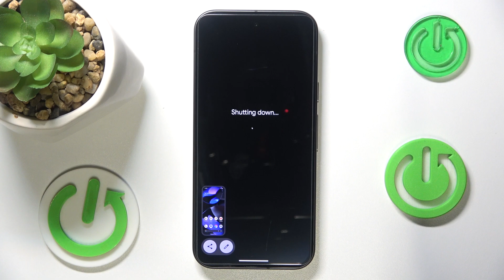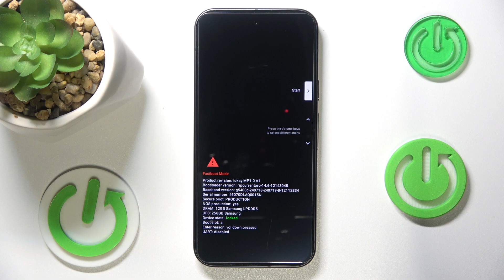Jak przejść do bootloadera w Google Pixel 9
W tym poradniku nauczysz się, jak przejść do trybu bootloadera w Google Pixel 9. Bootloader to specjalny tryb, który pozwala na zaawansowane operacje na telefonie, takie jak odblokowanie bootloadera, instalowanie niestandardowych ROM-ów lub przywracanie ustawień fabrycznych.

Jakie są kroki, aby przejść do trybu bootloadera na Google Pixel 9?
Czy przejście do bootloadera na Google Pixel 9 wymaga specjalnych narzędzi lub aplikacji?
Jakie są możliwe ryzyka związane z korzystaniem z trybu bootloadera?
Czy mogę wyjść z trybu bootloadera, jeśli coś pójdzie nie tak?
Czy przejście do bootloadera na Google Pixel 9 wpływa na dane zapisane na telefonie?